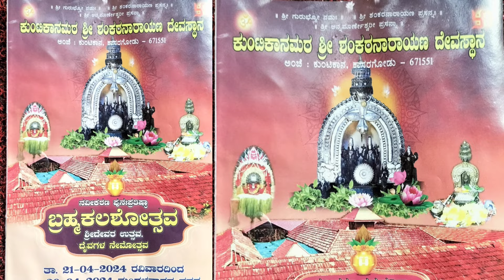ದೇವಸ್ಥಾನಗಳಲ್ಲಿ ಮತ್ತೆ ' ಮನೋಹರ ' ಸಿಹಿ ತಿಂಡಿ ಪಾಪ್ಯುಲರ್ ಆಗುತ್ತಿದೆ | ಕುಂಟಿಕಾನ ಶ್ರೀ ಶಂಕರನಾರಾಯಣ ದೇವಸ್ಥಾನ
ಪುನಃ ಪ್ರತಿಷ್ಠೆಯ ಸಂದರ್ಭದಲ್ಲಿ ಈ ತಿಂಡಿಗೂ ಒಳ್ಳೆಯ ಕಾಲ ಬಂತು |